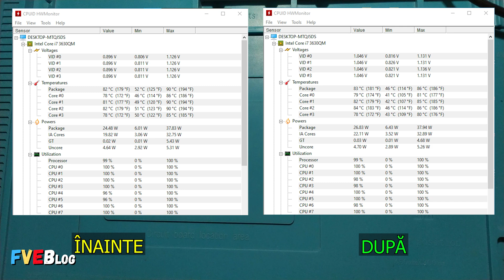Cat de usor se poate schimba pasta termoconductoare de pe procesorul laptopului Lenovo G500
✅Salutare! In videoclipul de mai sus am prezentat cat de usor se poate curata si schimba pasta termoconductoare de pe procesorul laptopului Lenovo G500. Ca pasta termoconductoare am folosit Artic MX4.